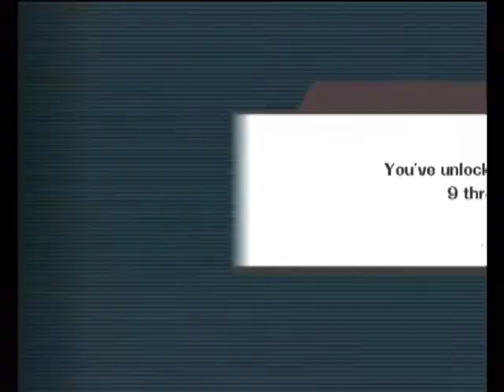Super Smash Brothers Brawl 11/6/13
Luigi is top tier